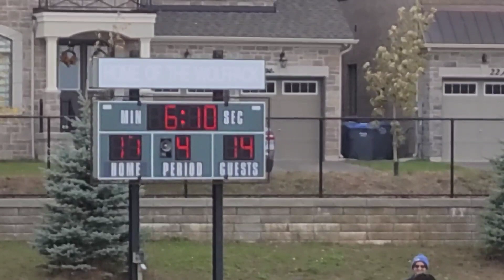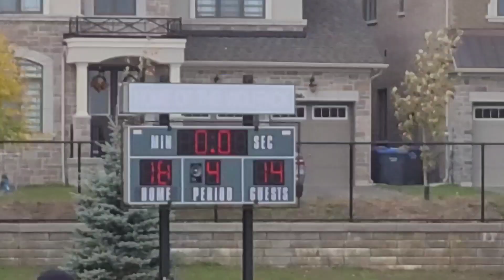David Suzuki vs. Robert F. Hall | ROPSSAA Junior Boys Football | October 18th, 2023